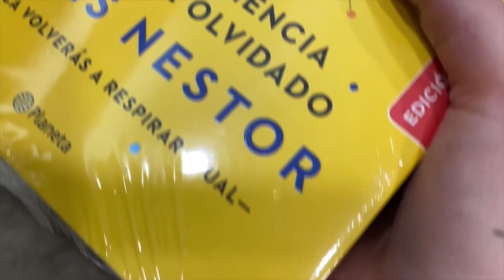no sé qué hacer con mis videos + compras navideñas | vlogmas #21 ✶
aaaaaaa :c
chaaaaaao!